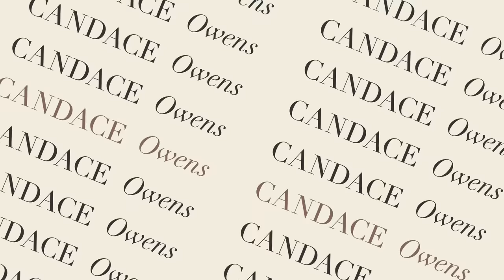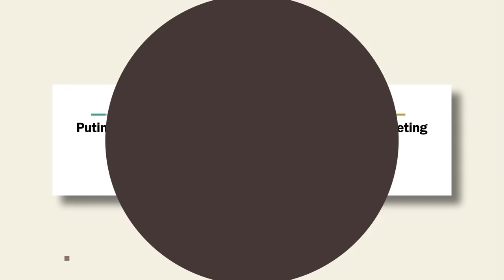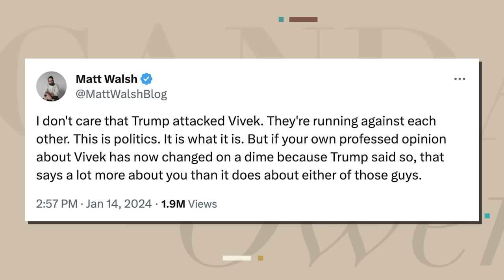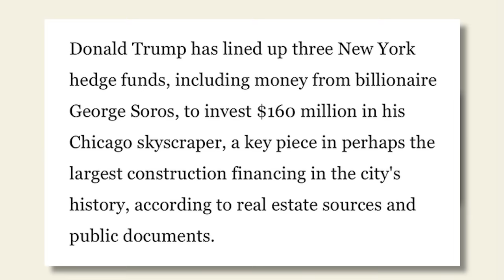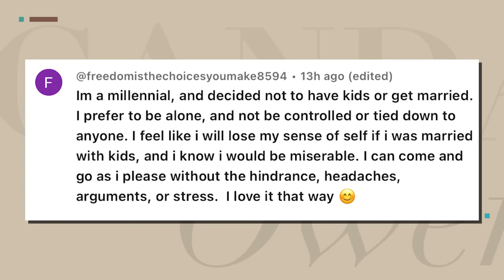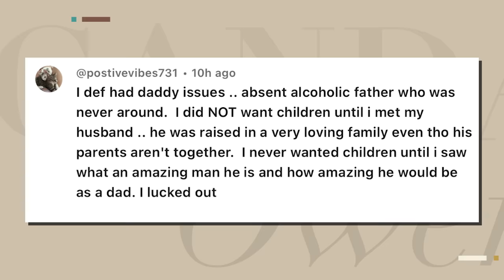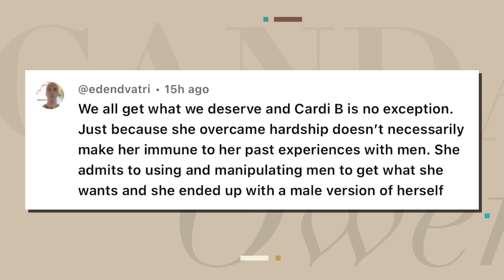This Is Ghetto And Violent. You’ll Never Guess What Started It…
Vivek haters are now on board since he endorsed Trump, an Atlanta airport coffee shop brawl breaks out, a former pageant queen faces controversy over her postpartum social posts, and I look back on all the propaganda surrounding Ukraine, COVID, and Donald Trump.

Ep.264

00:00 - Start
01:16 - The propaganda of western civilization
16:51 - Vivek haters come around after his Trump endorsement
22:56 - The latest airport brawl
26:54 - Media attacks wholesome micro celeb Hannah Neeleman
34:12 - I read comments on the attack on families and Cardi B